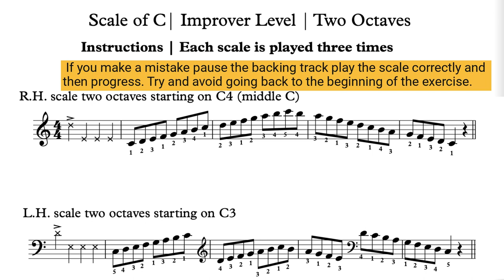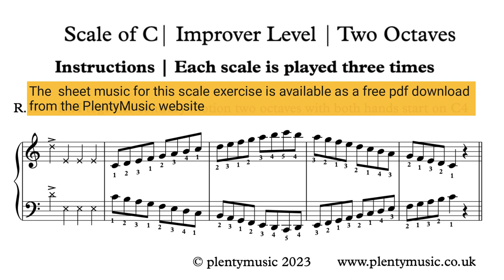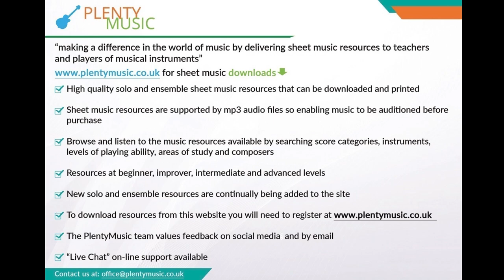Scale of C | 144bpm | Improver Level | Keyboard & Piano Practice